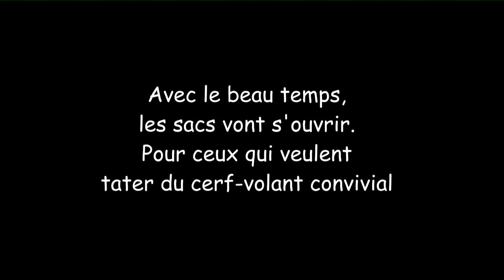Plaine de Bagatelle-France (75)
Le samedi 17 mai 2014 - Un nouvel après midi à Bagatelle.